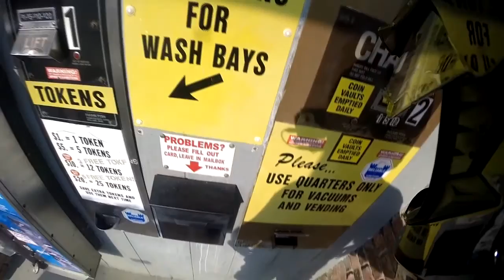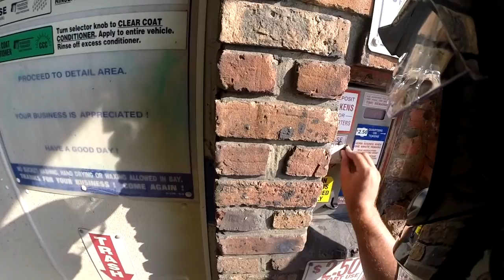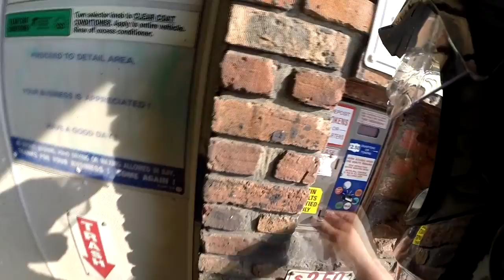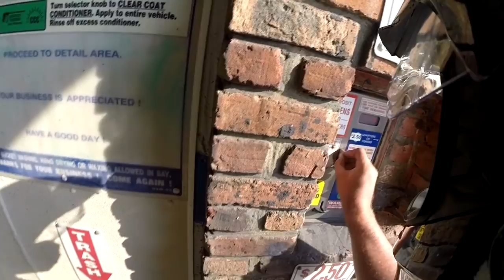Welcome to the CAR WASH! - CAM E RA - NJBIKELIFE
clean bike clean life

Filmed with: GoPro HD Hero 3+ Black